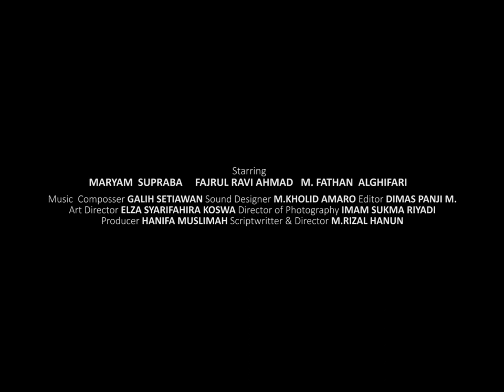Trailer – Harapan-harapan yang Sempit (2020)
A nosy boy who - indirectly – wished for a brother to his widowed mother.

Starring:
Maryam Supraba
Fajrul Ravi Ahmad
M. Fathan Alghifari

Producer Hanifa Muslimah
Written & Directed by Rizal Hanun
Director of Photography Imam Riyadi
Art Director Elza Koswa
Editor Dimas Panji Mussawir
Music Score Galih Setiawan

Kamarkecil Studio, 2020.